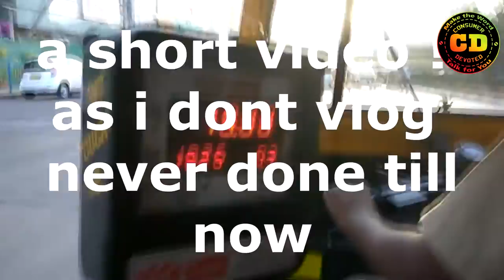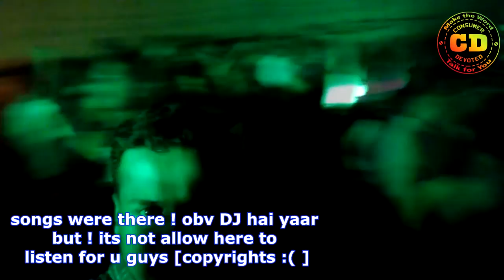VLOG #01 | DJ Night at Atharva college 11th march 2017 WTV Consumer devoted vlog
Tn this Vlog, I have few clips of the DJ night at Atharva college of the engineering college, malad. where I went on 11th march as I got the pass from of my good friend. the video is short and simple for detail vlog follow akash_mane as in Bapaogiri his youtube channel you can search on youtube :) will try to tag him here also :)
this is a try as WTV ie: - weekly Tuesday/Thursday Vlog :)
if you did like it give it a thumbs up :)
if u want to help us ..by buying any product using our link and you also get offers and deals and discounts thru our link
so go shop! on our website, u do get something more

best buying link - use any of the link down below to help us and buy anything  from all this links!!

for more info ! deals and discounts

we as a team solves your problem-related t o tech electrical Engg. stuff
comment on the video as which video you guys want next :)

I'm a guy here for sharing my knowledge... & tech review which I will share here
just now tech but also general videos on how to & what's trending :)

and also on other social media as well... soon :)

Which are the Best Phones? ?

¦ Under 15,000 ¦
?Redmi Note 3 [32 GB] [Overall Best Phone] ??
?Lenovo K5 Note
?LeEco Le2

¦ Under 10,000 ¦
?Redmi 3s/Prime
?Moto E3 Power